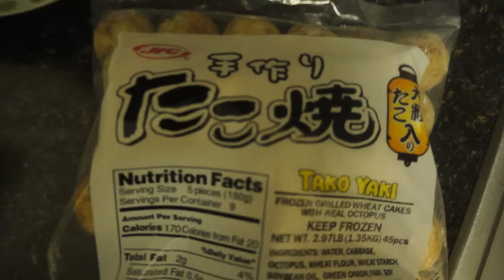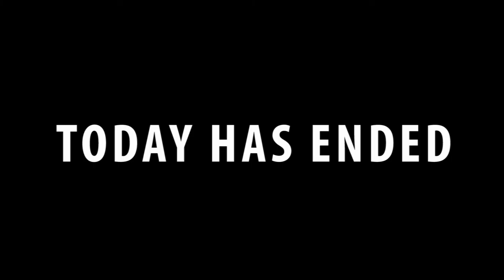Peter Capaldi Is Leaving